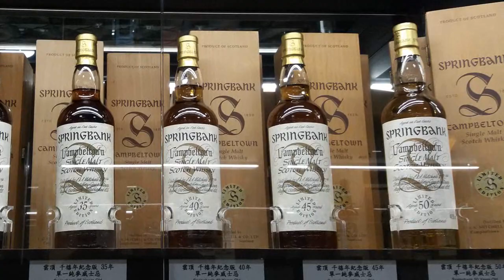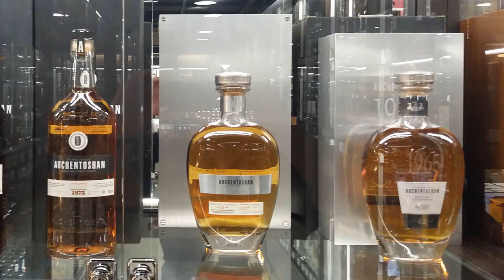Mark’s Whisky Ramblings 238: Kuva Hotel Taiwan – Asia’s largest whisky collection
Mark Dermul, Belgian whiskyblogger, visited Taiwan. While there, he visited the Hotel Kuva Chateau, which has the largest whisky collection in Asia, maybe even the world. What he saw there was beyond belief, simply flabbergasting and he simply had to share this with us. So, pour yourself a dram, sit back, relax, watch and try not to drool…